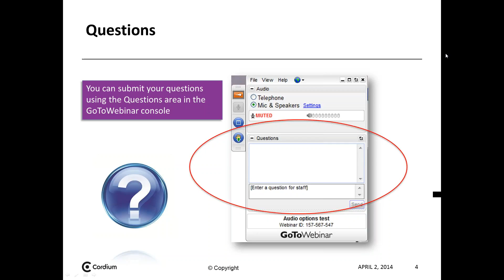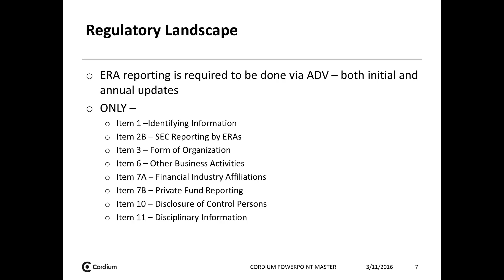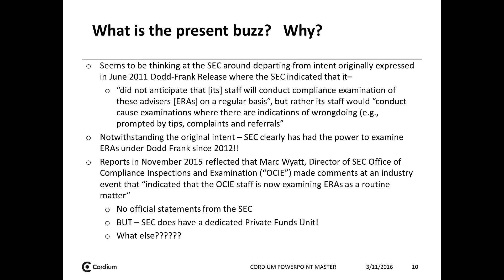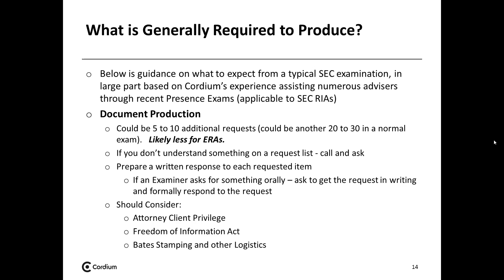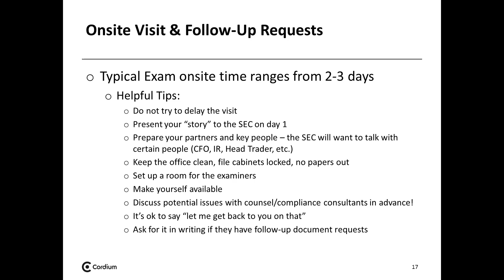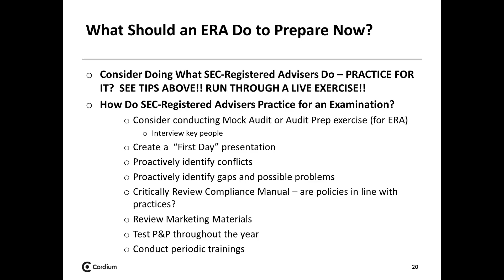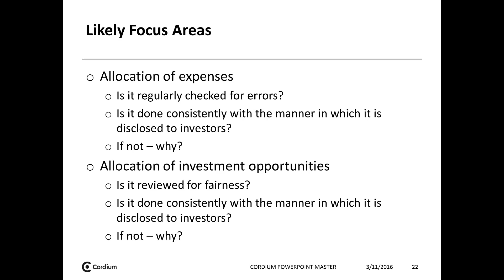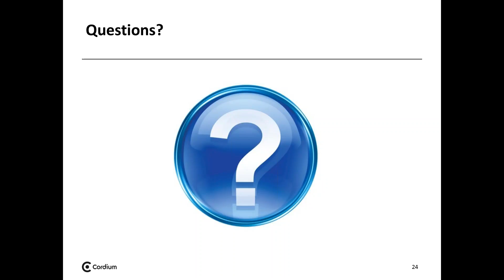Should ERAs be thinking about the possibility of an SEC Exam?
Cordium hosted a webinar on March 11, 2016 that discussed if ERAs should be thinking about the possibility of an SEC Exam and if so, what they should be doing to prepare.

In light of numerous reports late in 2015 that the SEC is changing its practice with respect to auditing Exempt Report Advisers (“ERAs”) more frequently (leaving them subject to the possibility of “routine” audits) AND the fact that the SEC is greatly ramping up in examination resources (i.e. more examiners), ERAs should consider critically reviewing their compliance program and their firm’s adherence to applicable compliance requirements on a regular basis. The SEC has not made an official announcement of this policy change, but senior members of the SEC’s Office of Compliance Inspections and Examinations (“OCIE”) have been quoted acknowledging this change.

Areas of review that ERA’s may want to include:

- Are internal control procedures consistent with best practice?
- How are conflicts of interest identified and addressed by the ERA?
- How are expenses allocated among clients and is it consistent with applicable disclosure?
- How are investment opportunities allocated among clients and is it consistent with disclosure provided to such clients?
- How is the ERA dealing with cybersecurity issues?

Presented By: Bill Mulligan, CEO, Cordium US and Cordium Software